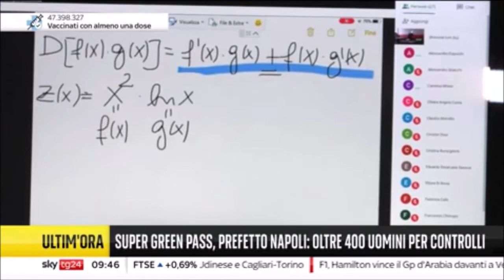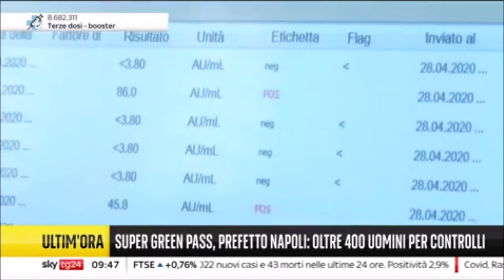Green pass, novità e gestione dei controlli. Collegamento con il prefetto di Napoli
Fonte: Sky Tg24 Start